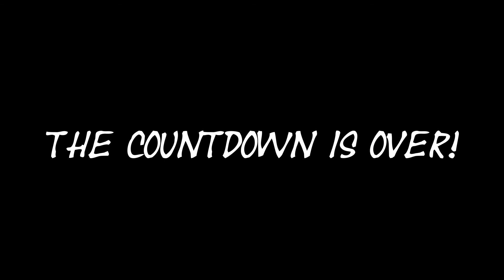20 minute timer + gunshot alarm (uzi version)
20 minute countdown timer + gunshot (uzi version)

Sound by snottyboi